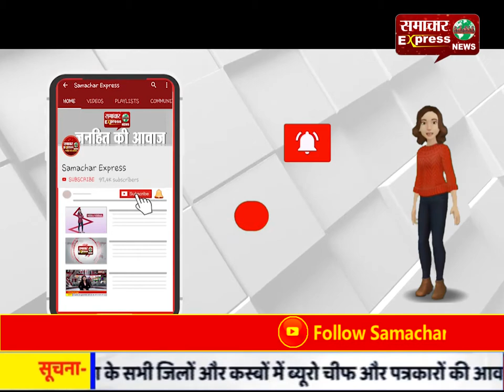हाई वोल्टेज तारों की चपेट में आने से 16 वर्षीय युवती की मौत